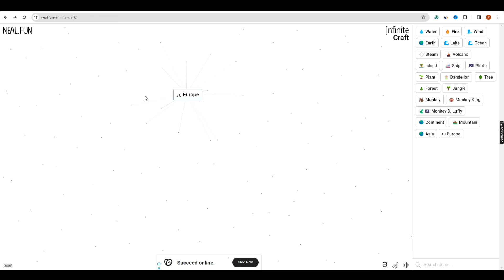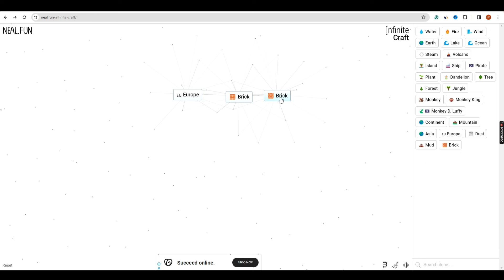How To Make Hitler In Infinite Craft (2024)